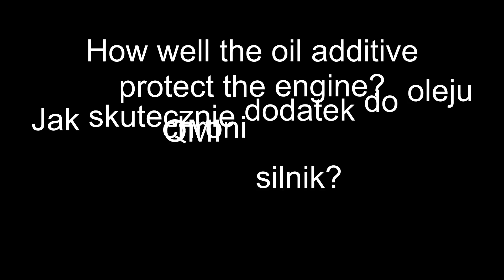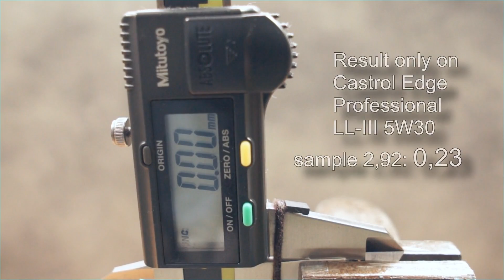QMI SX7000 Dodatki do olejów Analiza Test Tarcia 100°C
Czy naprawdę działa? Badanie dodatku do oleju w temp. 100°C QMI SX7000

QMI SX7000 jak stosować?
80% oleju + 20% QMI SX7000
Na filmie mamy 20ml oleju silnikowego + 4ml dodatku QMI SX7000

Wynik z dodatkiem QMI SX7000:
0,05
Wynik jest znacznie lepszy. QMI SX7000 zwiększył ochronę oleju o 0,23 - 0,05 = 0,18!

Produkt do testu przesłał jeden z widzów. Dziękuje